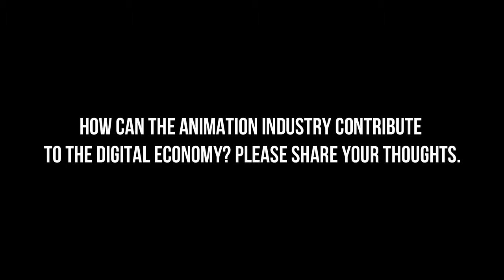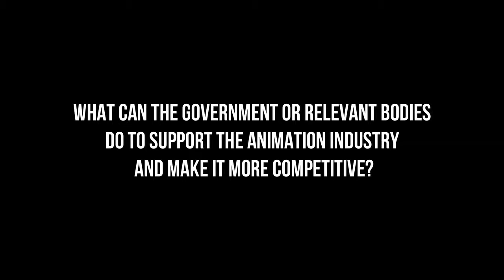Asian Animation Summit 2012 - Laurence Blaevoet, Head, Children Programme & Channel, Canal+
Laurence Blaevoet, Head, Children Programme & Channels, Canal+ sharing her thoughts about the animation industry in Asia and how this industry can contribute to the digital economy. Blaevoet was one of the speakers at the Asian Animation Summit held in the Intercontinental Hotel, Kuala Lumpur on December 10, 2012.